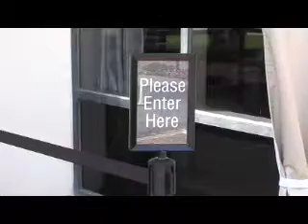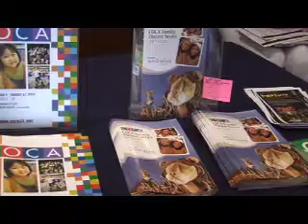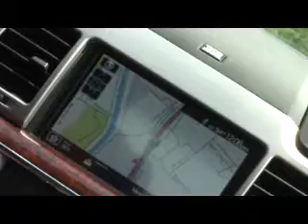LincolnIntelligence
For client review